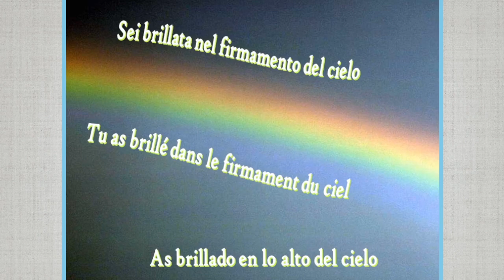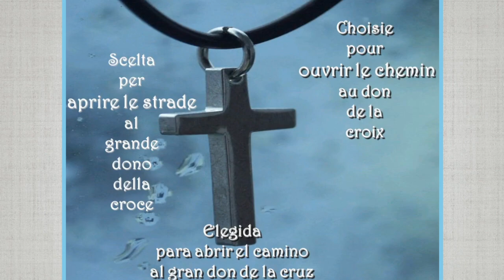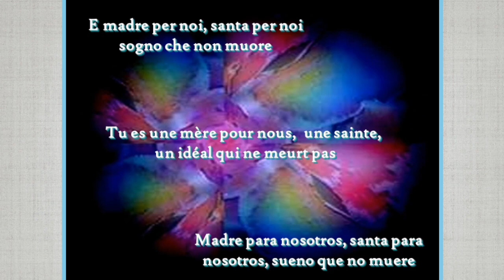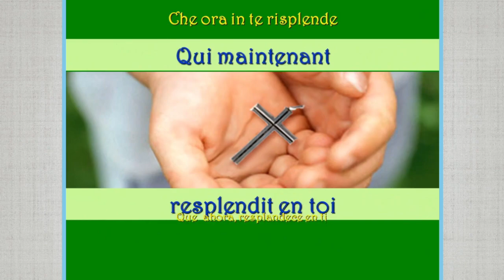Suor Maria Laura Mainetti - Figlia della Croce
Suor Maria Laura Mainetti, all'anagrafe Teresina Elsa Mainetti (Colico, 20 agosto 1939 – Chiavenna, 6 giugno 2000), è stata una religiosa italiana appartenuta alla congregazione delle Figlie della Croce, Suore di Sant'Andrea, assassinata da tre ragazze durante un rito satanico. Il processo di beatificazione si è aperto nel 2008.